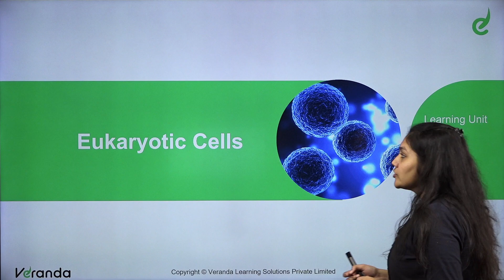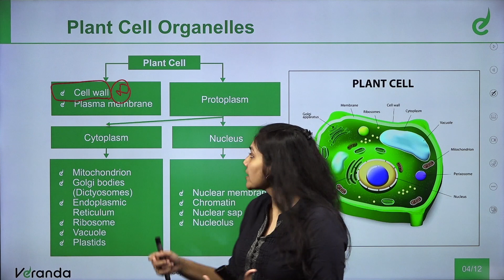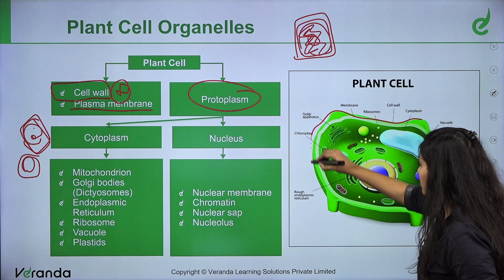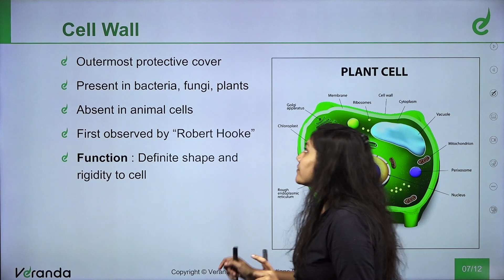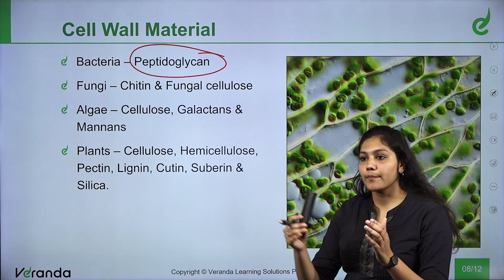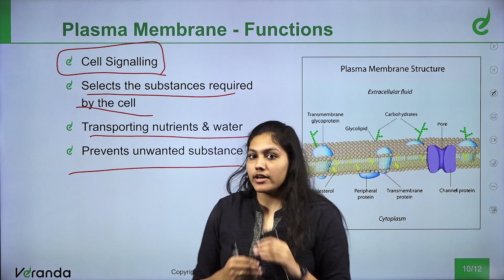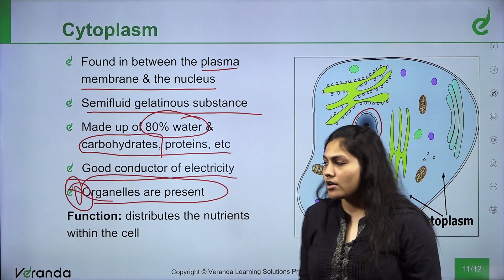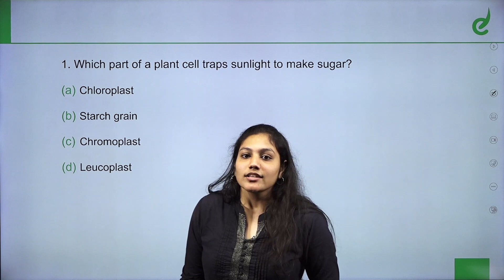Characteristics of Eukaryotic Cells - General Science by Deepikhaa | SSC CHSL | Veranda Race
முதல் முயற்சிலேயே SSC தேர்வில் வெற்றி பெற:
For Any Course Enquiry & To download free materials :

Eukaryotic cells are found in plants, animals, fungi, and protists. They generally have a nucleus—an organelle surrounded by a membrane called the nuclear envelope—where DNA is stored.

In the beginners' guide, we are going to learn about the ' Characteristics of Eukaryotic Cells, in General Science to crack SSC Exam and Competitive exams.